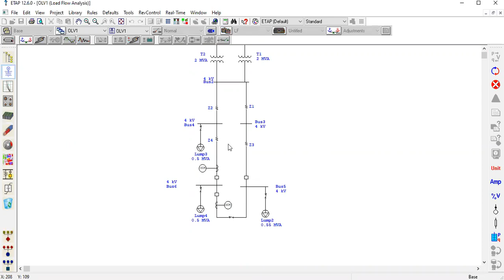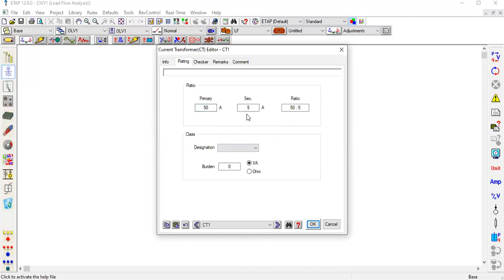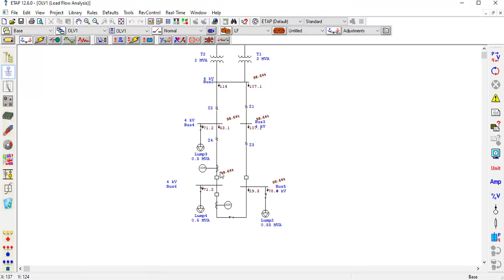Directional Protection in ETAP - Part 2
Relay Settings.